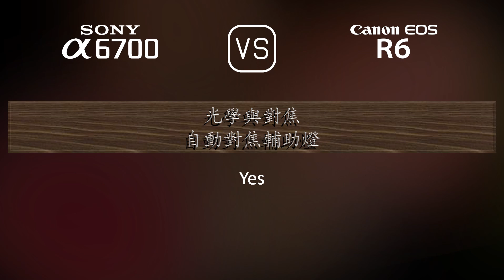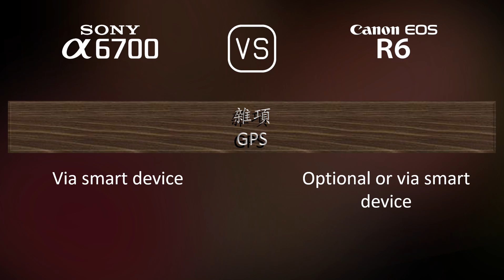Sony A6700 與 Canon EOS R6 的規格比較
本片是 Sony A6700 與 Canon EOS R6 的功能概述和規格比較 (comparison of specifications)，希望對您有所啟發。感謝您的支持。

00:25 推出
00:33 機身
00:40 影像感測器
01:01 影像
01:16 光學與對焦
01:41 屏幕
01:58 取景器
02:13 攝影功能
03:06 錄像功能
03:20 儲存
03:24 連接性
03:49 物理特性
04:07 雜項